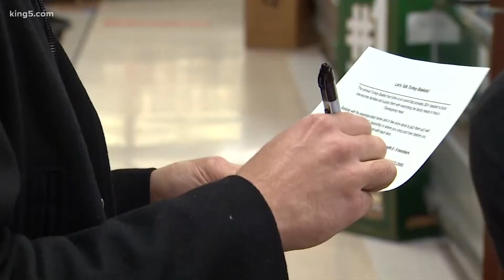Pacific Lutheran University students helping families in need this Thanksgiving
Nursing students at PLU made big changes to a Thanksgiving food drive to make sure it could go on for families struggling this year.